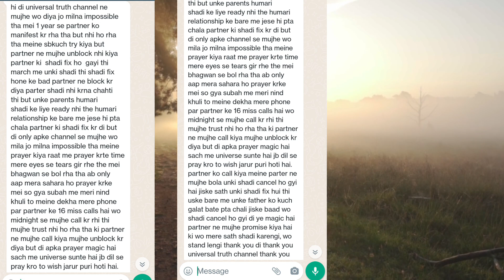Prayer karte hi specific person manifestation,LOA, universal truth